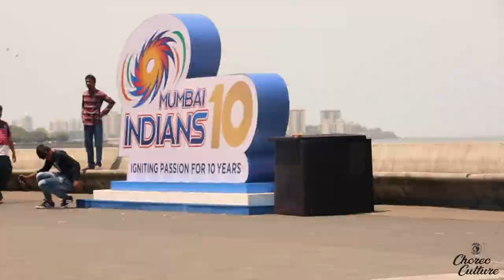RAG RAG MEIN MUMBAI CITY | BOX PUPPET ENT | CHOREO CULTURE PERFORMANCE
We are presenting our Box Puppet Ent with the First video collaboration with 91.9FM RADIO CITY  performed by Choreo culture team

VIDEO CREDITS

DIRECTION - Anjan sivakumar
CINEMATOGRAPHY - Anjan sivakumar
EDITING - Anjan sivakumar
MUSIC - Rag Rag Mein mumbai City by 91.9FM Radio city